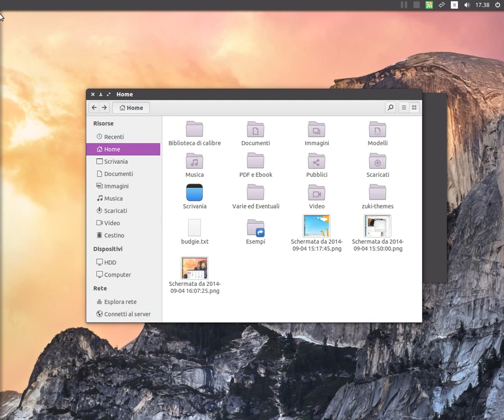Ubuntu 14.04 LTS with Orchis GTK e Faba Icon Theme